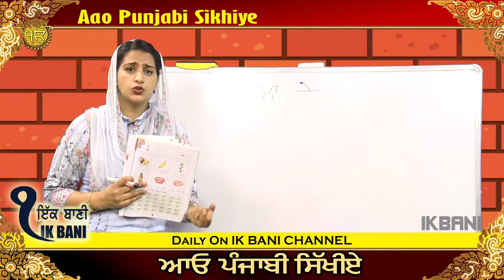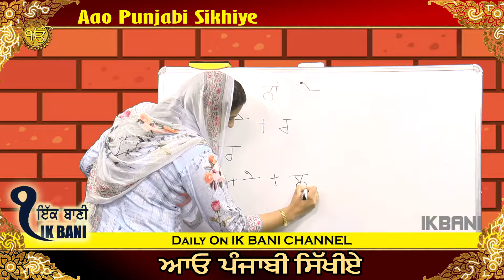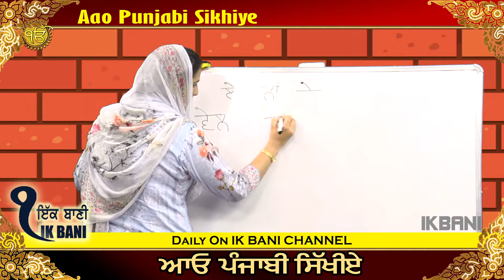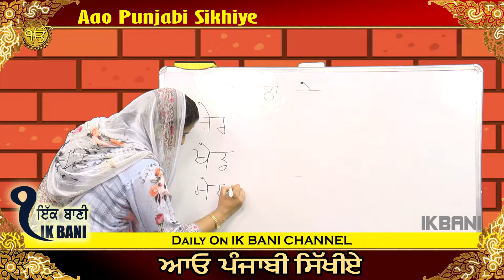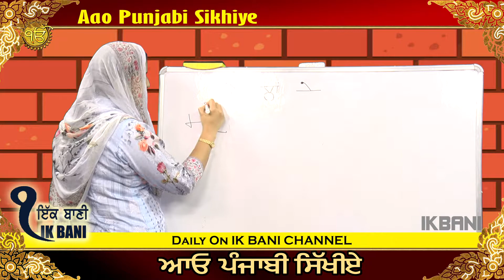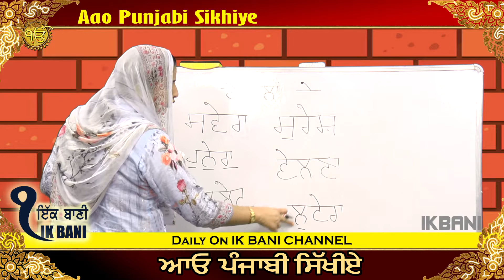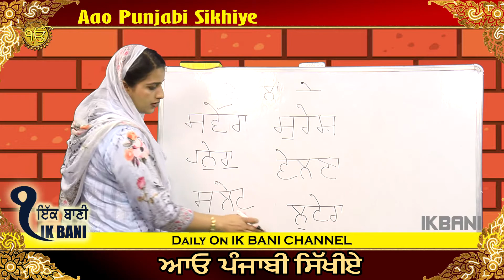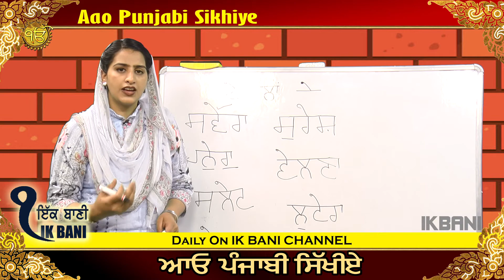ਆਓ ਪੰਜਾਬੀ ਸਿੱਖੀਏ...Aao Punjabi Sikhiye Day-27...IK BANI CHANNEL..